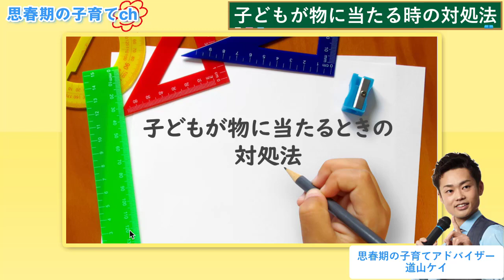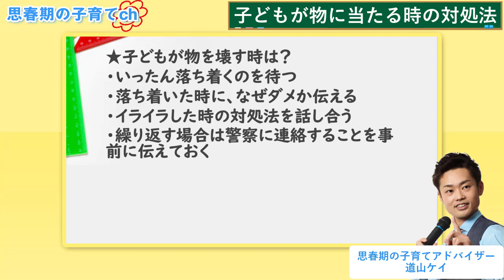【怒ると物に当たる子供の対応法】ベストな親の対応法と叱り方とは？【元教師道山ケイ】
を受講特典で配っています。こちらから無料で受講できます⇒